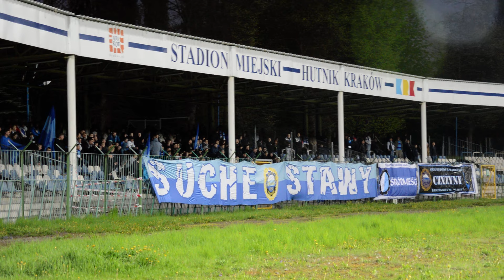Hutnik Nowa Huta 1:0 KSZO Ostrowiec RACE !!!